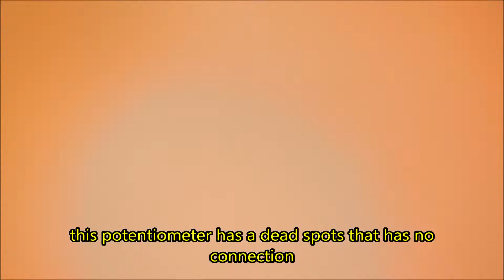guitar pre amp repair